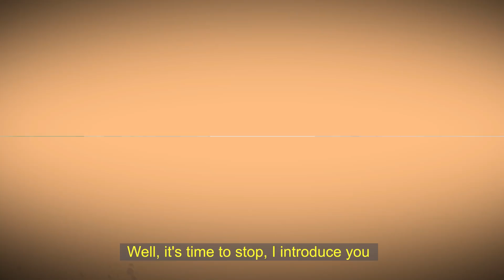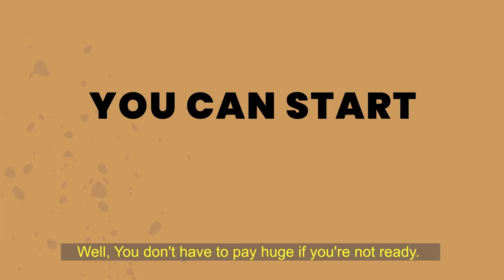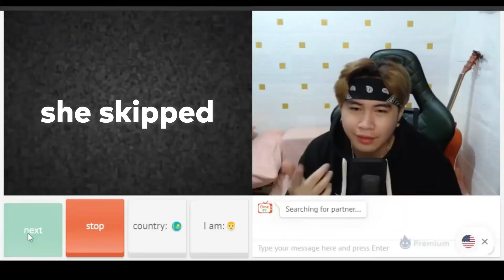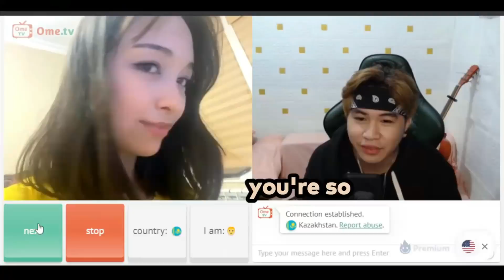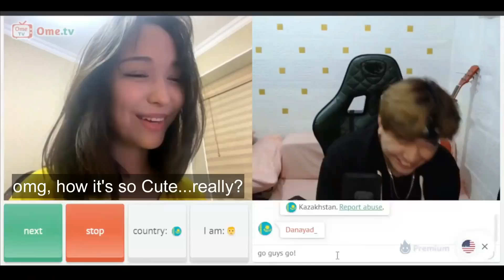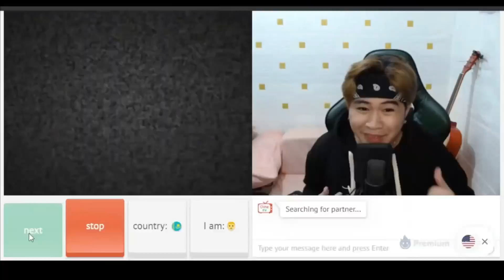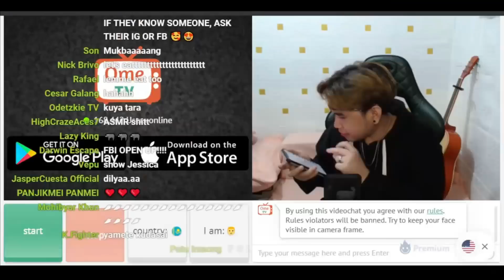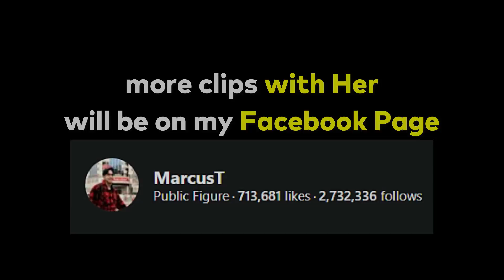SHE WANTS TO MARRY ME!!! | OMEGLE | OmeTV | A Beautiful Love Story ❤️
I'm your Happy Pill 😂💊

Tag us with your Photos on instagram !

🌟Get your exclusive DISCOUNT voucher of the Noah Niacinamide Fave Bar here, first come first served 👇👇👇

FAMMMM!! This Noah Niacinamide facial wash is highly recommended! Not only that it truly works vs oil and acne without peeling your skin, it’s so affordable!

It’s for only P199 exclusive to my brothers (original price P280)!

This is my secret, now all yours brother. Confidence is everything ; this is your first step solution! Guaranteed!